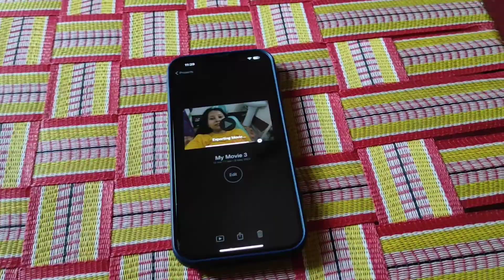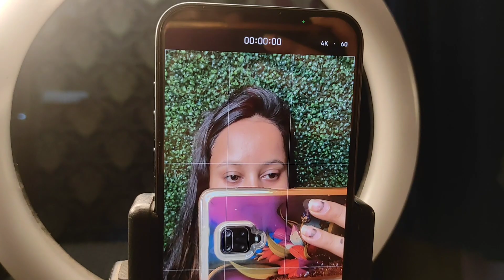obosese dim er curry r vat banalam 😍@jiyasdailyvlog618